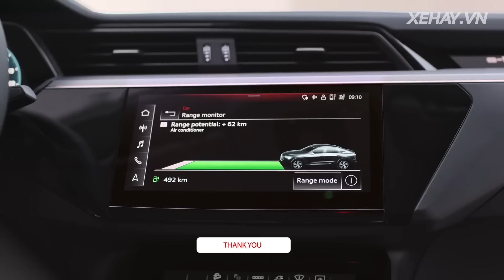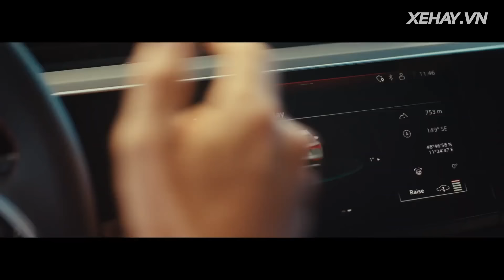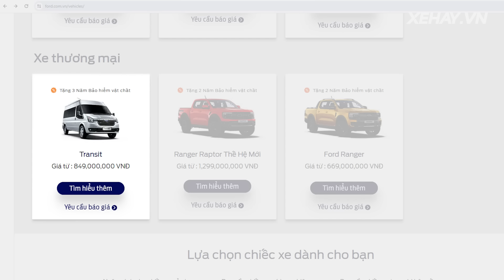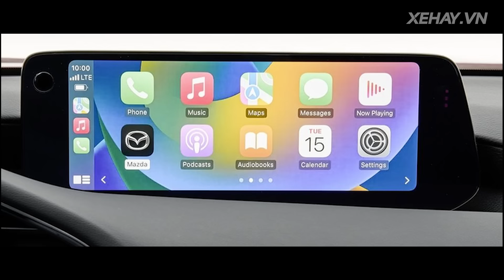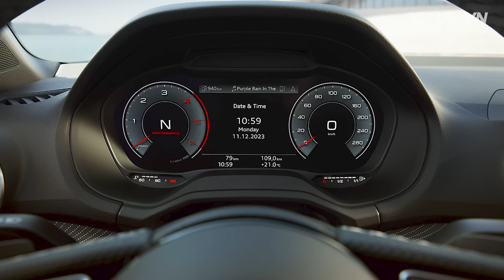Đại lý nhận cọc Audi Q8 e-tron, Ford Transit chuẩn bị được bán tại Việt Nam |XEHAY.VN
MỤC LỤC
00:00 Intro
00:23 Đại lý nhận cọc Audi Q8 e-tron
02:46 Ford Transit được nhận cọc tại Việt Nam
05:19 Mazda CX-30 ra mắt Đông Nam Á
08:04 Audi Q2 2024 ra mắt
Cảm ơn quý vị và các bạn đã đồng hành cùng XEHAY!

Chúng tôi luôn cố gắng mang tới cho quý vị và các bạn những thước phim với hình ảnh đẹp nhất, nội dung trau chuốt nhất... Vậy các bạn đừng tiếc chúng tôi Like, share và để lại comment để chúng tôi có thêm động lực làm các video hay hơn nữa. ^^

Bản quyền thuộc về XEHAY.
Copyright by XEHAY. Do not reup